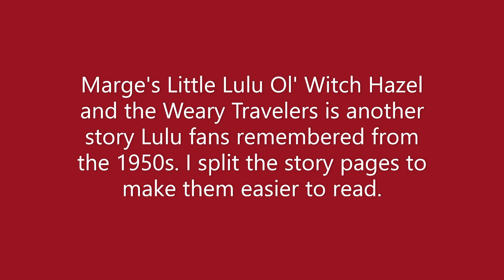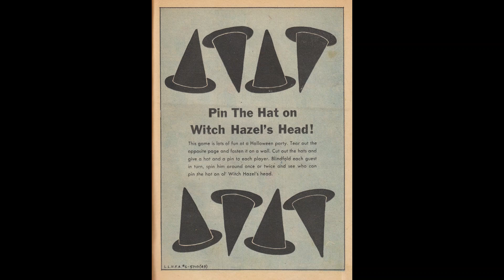Little Lulu Remembered 7 Ol' Witch Hazel and the Weary Travelers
Some Lulu fans remember this story as "Hallo! Weenies?", but its title is Marge's Little Lulu Ol' Witch Hazel and the Weary Travelers.